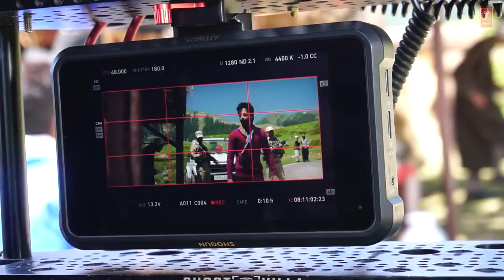Making_of_Bewafa_Tera_Muskurana_Song_|_Meet_Bros_|_Jubin_Nautiyal_|_Himansh_K,Akanksha_P_|_Rashmi_V